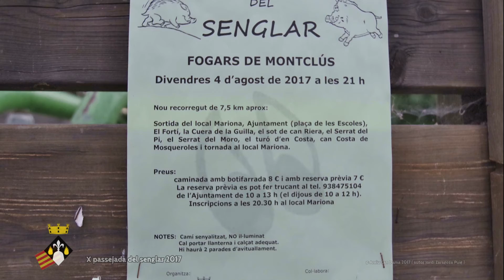passejada del semglar 2017 video